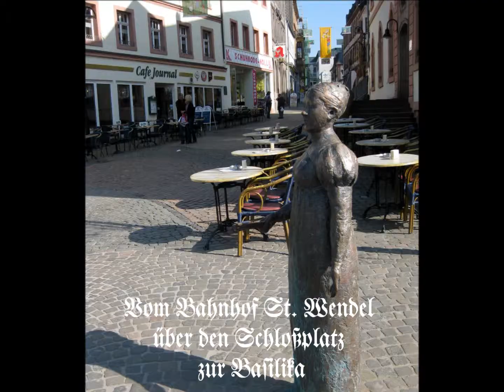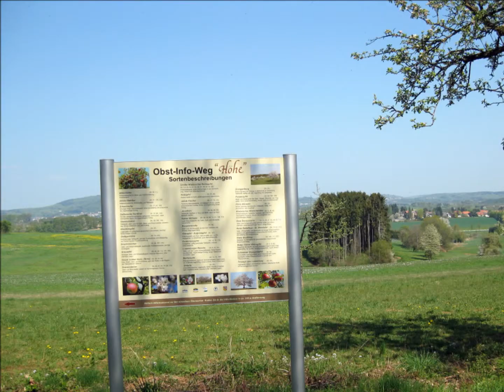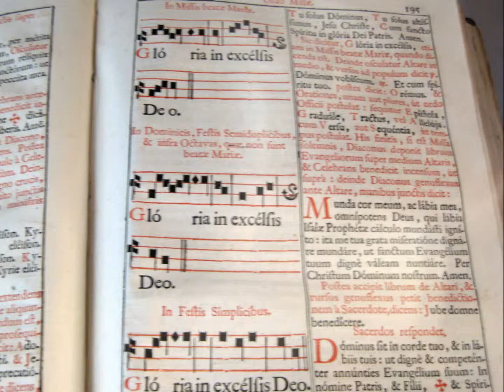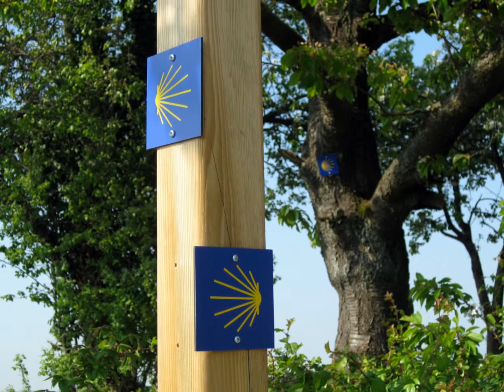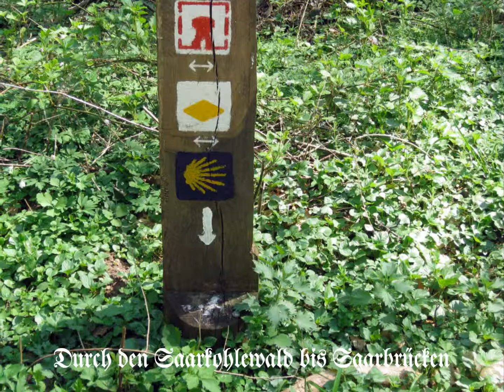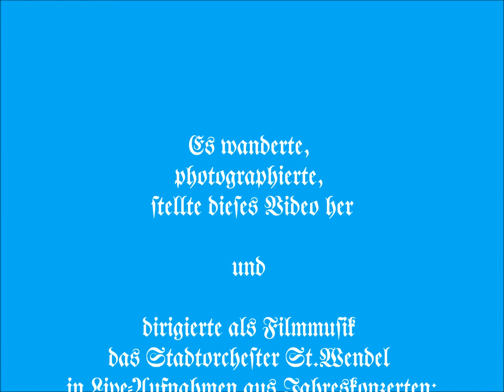Der Jakobsweg von St. Wendel nach Saarbrücken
Eine dreitägige Wanderung im April 2011 auf dem 2010 fertiggestellten Teilstück des Jakobsweges von St. Wendel nach Saarbrücken